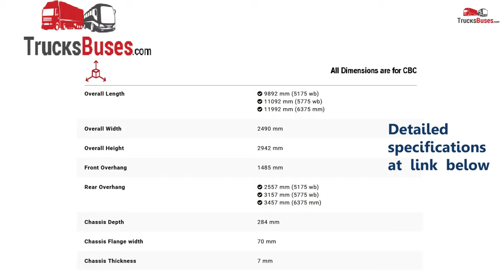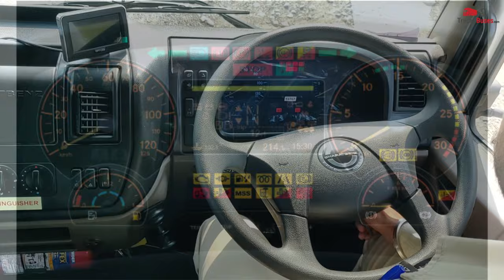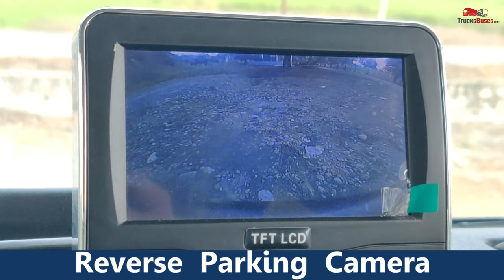Bharat Benz 2823R BS6 - Truck Price, Mileage, Specifications | TrucksBuses.com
The all new 10 wheeler truck from BharatBenz is called 2823R. In BS6, BharatBenz 2823R comes with after treatment system, beautiful sleeper cabin, cabin chassis as well as fullly built up options.